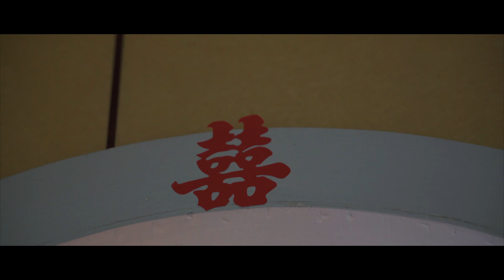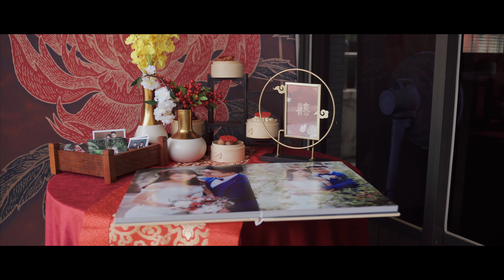Chia Ling . Jhih Wei 宜蘭家宴｜差不多御藏私房｜婚禮錄影｜婚錄推薦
因為疫情導致婚禮有許多變數，好險我們最美新娘之一的佳玲燒了隻大烏龜，宜蘭炸了一個大好天氣，當天在儀式的過程完全就是超熱鬧，大家族的魅力就是歡樂場，大家的相處也都很溫暖，身為攝影的我們自然也深陷其中，超棒的宜蘭出差日，國慶婚禮大成功。